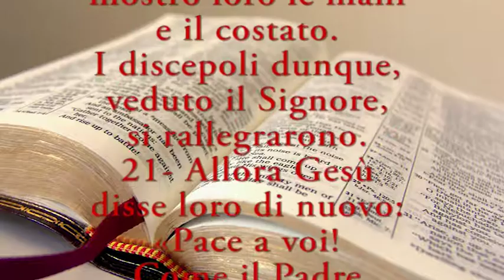L'Evangelo di Dio - Porte Chiuse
Daniele Marra